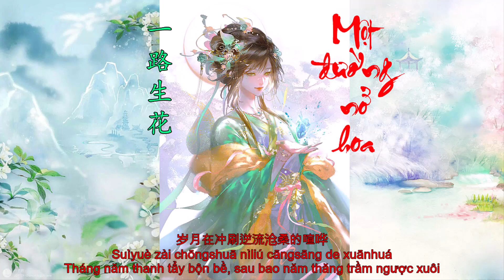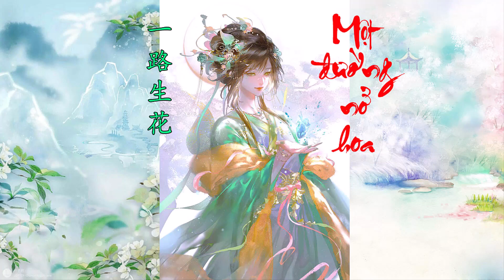[Lyric + Sub + Pinyin]🔥Một đường nở hoa - Ôn Dịch Tâm 一路生花 - 温奕心🔥抖音熱歌排行榜🎵Hot trend Tiktok Lofi🎧非聽不可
🔥 Lyric + Sub + Pinyin:
海上的晚霞像年少的画
Hǎi shàng de wǎn xiá xiàng nián shǎo de huà
铺在天空等海鸥衔走它
Pū zài tiān kōng děng hǎi ōu xián zǒu tā
遥远的帆任风浪拍打
Yáo yuǎn de fān rèn fēng làng pāi dǎ
为梦再痛也不会害怕
Wéi mèng zài tòng yě bù huì hài pà
远走的风沙去谁的天涯
Yuǎn zǒu de fēng shā qù shuí de tiān yá
春天可曾在哪里见过他
Chūn tiān kě zēng zài nǎ lǐ jiàn guò tā
时间的手抚过了脸颊
Shí jiān de shǒu fǔ guò liǎo liǎn jiá
他们谁都沉默不说话
Tā mén shuí dū chén mò bù shuō huà
我希望许过的愿望一路生花
Wǒ xī wàng xǔ guò de yuàn wàng yī lù shēng huā
护送那时的梦抵挡过风沙
Hù sòng nà shí de mèng dǐ dǎng guò fēng shā
指尖的樱花如诗写谁的韶华
Zhǐ jiān de yīng huā rú shī xiě shuí de sháo huá
疯狂的热爱夹带着文雅
Fēng kuáng de rè ài jiā dài zhuó wén yǎ
将那雨中的人藏在屋檐下
Jiāng nà yǔ zhōng de rén cáng zài wū yán xià
岁月在冲刷逆流沧桑的喧哗
Suì yuè zài chōng shuā nì liú cāng sāng de xuān huá
安静的夜晚你在想谁吗
Ān jìng de yè wǎn nǐ zài xiǎng shuí má

Hoàng hôn ngả bóng trên biển
Như bức tranh thời niên thiếu
Phô bày trên bầu trời
Đợi hải âu đến ngậm đi
Cánh buồm xa khơi
Mặc cho sóng gió vùi dập
Vì mộng tưởng
Có đau đi nữa cũng chẳng sợ
Bão cát thổi bay
Ùa về chân trời của ai
Mùa xuân ở nơi nào đó
Từng gặp anh chăng?
Bàn tay của thời gian
Dịu dàng xoa gương mặt
Bọn họ đều lặng im
Không nói một lời
Tôi hi vọng những mộng tưởng
Từng ước nguyện, một đường nở hoa
Bảo hộ giấc mộng năm ấy,
Chống lại bão táp phong ba
Hoa đào nơi đầu ngón tay
Như vần thơ viết nên
Thanh xuân của ai
Tình yêu nồng nhiệt si cuồng
Lặng thầm và tao nhã
Đem người trong mưa ấy,
Che chở dưới mái hiên
Tháng năm thanh tẩy bộn bề
Sau bao thăng trầm ngược xuôi
Trong đêm tĩnh lặng
Anh nhớ về ai?

Một đường nở hoa - Ôn Dịch Tâm - 一路生花 - 温奕心 - Tiktok -🔥 抖音熱歌排行榜 -🔥 Hot trend Tiktok 🎵[Lyric + Sub + Pinyin] 🎧非聽不可

Nhạc Hoa Bất Hủ là kênh ca nhạc tuyển chọn với chất lượng âm thanh tuyệt hảo, đảm bảo không tạp âm, không rè, giúp chúng ta có những phút giây thư giãn sảng khoái

Nhạc Hồng Kông, Quảng Đông, Đài Loan, Trung Quốc... thường được gọi với cái tên quen thuộc là nhạc hoa. Những ca khúc đó khi mạnh mẽ hào hùng, khi tình cảm lắng đọng, khi lại du dương êm ái luôn là một huyền thoại bất hủ

Mời các bạn cùng thưởng thức các bản nhạc hoa huyền thoại bất hủ. Chúc mọi điều tốt đẹp sẽ đến với chúng ta!

Nhạc Hoa bất hủ - Những bản nhạc trung hoa hay nhất - The best classical music. This channel is to share beautiful lyrics video and promote good melody songs

Đào hoa nặc, Yến vô hiết, Ảo ảnh, Tam bái hồng trần lương, Đại thiên bồng, Tay trái chỉ trăng, Là tự em đa tình, Họa tình, Bất phụ thế gian, Một đường nở hoa, Tiếng trăng rơi
nhachoa nhactrungquoc nhachoahay nhactrungquoc nhaccophong nhachongkong nhacquangdong nhacdailoan tiktok lofi Đào hoa nặc#Yến vô hiết#Ảo ảnh#Tam bái hồng trần lương#Đại thiên bồng